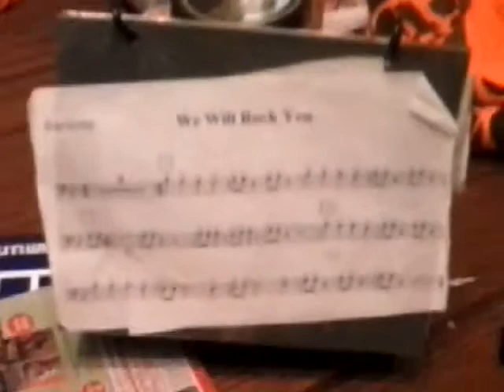I play "we will rock you" on baritone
Hey guys its me again anf i will start to play music